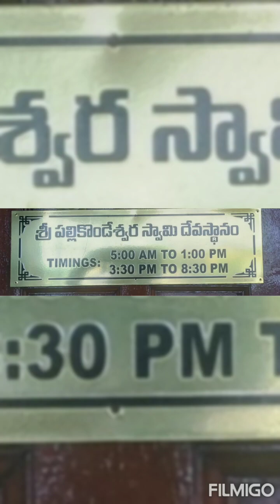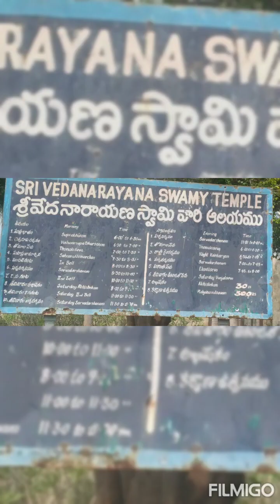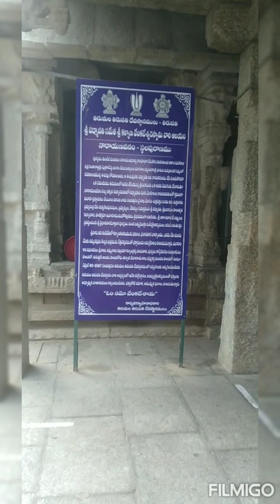Surutappalli, Nagalapuram, Narayanavanam Temple Darshnam.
Surutappalli sri pallikonda easwarar temple , Nagalapuram Matsya avatar perumal, Narayanavanam kalyana perumal Temple Darshnam.